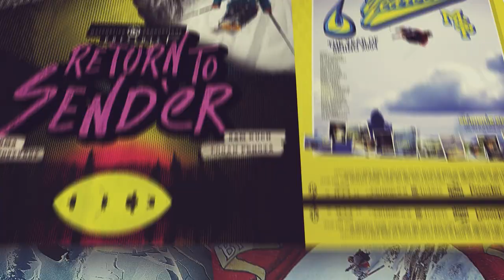The Great White North - Full Segment: Sick Sense (1998)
This legendary archival segment features the great Shane McConkey and Brant Moles on the hunt for some all-time Canadian powder. Safe to say, the hunt was successful.

Let us know which segment you want to see next week!

Watch Sick Sense and over 20 other Matchstick Ski films for FREE in the MSP Vault.